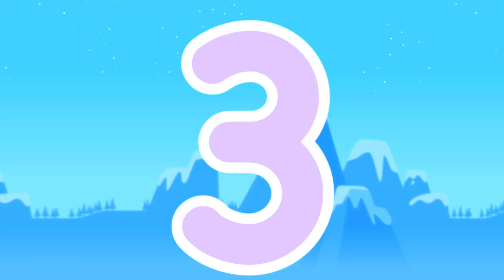Numberblocks Learning Academy #166 - Numberblocks 9 6 10 9 7 - Numberblocks Magic Run - Numberblocks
This free introductory app introduces the child to the Numberblocks and helps develop their counting skills...

Each Numberblock has its number of Numberblobs to count, the child has to tap on the Numberblobs to count them and when they have all been counted, a video clip plays the Numberblocks song.

Tapping on the Numberblock will trigger them to say one of their catchphrases and changes their shape.

LEARNING GAMES:

Numberblocks - Practise simple maths with the Numberblocks in this adventure numbers game.

The Furchester Hotel - Learn about healthy eating and self-care.

Yakka Dee! – Fun game to support with speech and language skills.